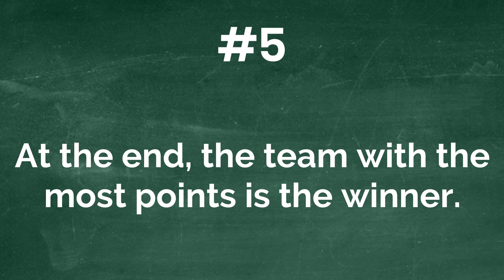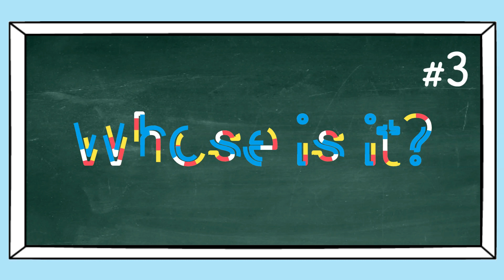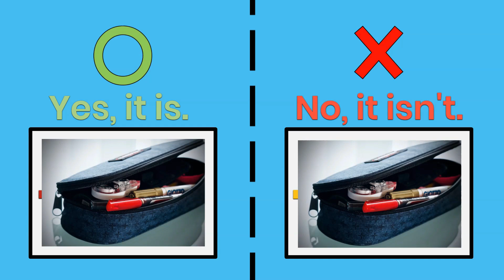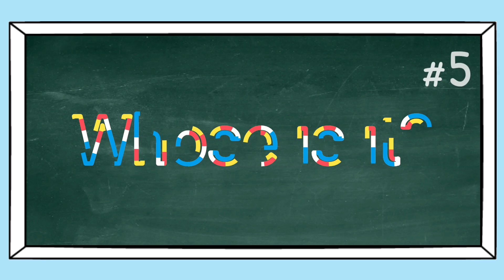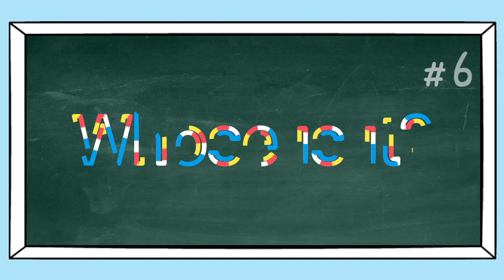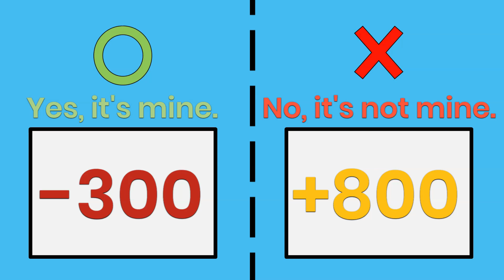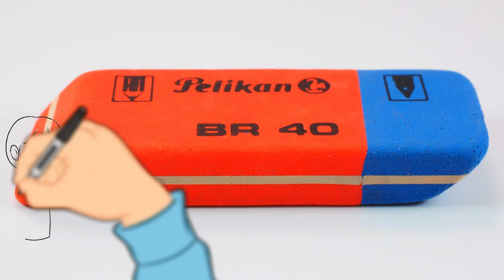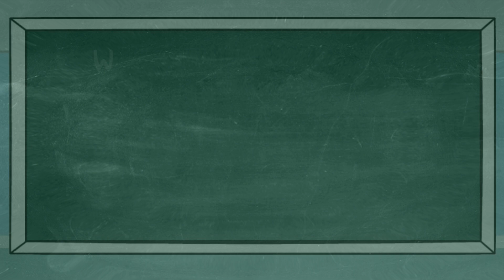Whose Is It? | Possessive Pronouns | ESL Game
This ESL classroom game is to practice possessive pronouns and possessive forms.

HOW TO PLAY: This game can be played many different ways but is best played as a WHOLE CLASS activity. Divide the class into TWO TEAMS. Then the teams will take turns in answering the questions (there are 10 questions). Each question asks 'Is this your .?', and the team must choose either O (Yes, it is.) or X (No, it isn't.). To indicate their answer students can make an O or an X shape with their hands. PAUSE THE VIDEO WHEN YOU SEE THE PAUSE SIGN TO GIVE STUDENTS TIME TO ANSWER. Once the team has chosen their answer, press play and the points will be shown. Write down the points on the board, and then it is the next team's turn. After all 10 questions, add up the points and the team with the most points is the winner.
ALTERNATIVE WAYS TO PLAY:  Rather than play in two teams, this game can be played individually. Give each student a piece of paper, and for each question students can write down 'Yes, it is. / No, it isn't.' and add up their points at the end.